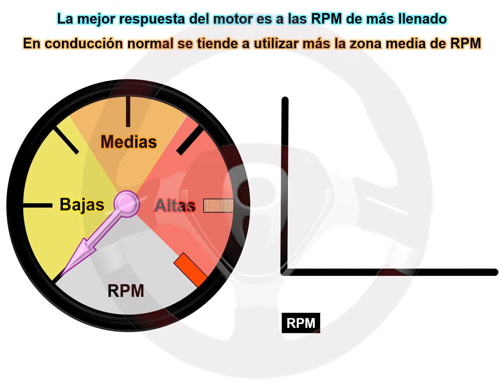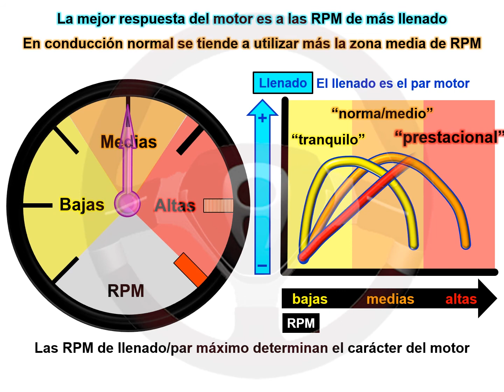Resonancia en colectores (4/4)